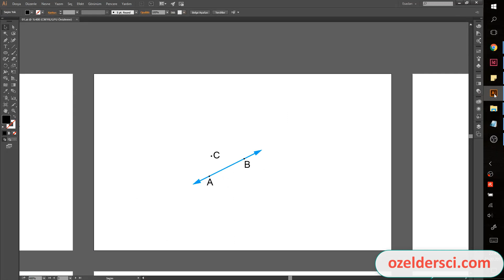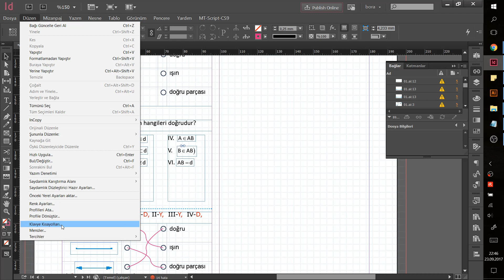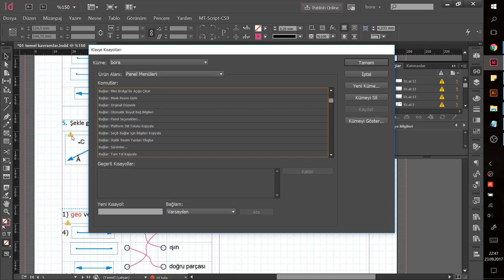Indesignda bağları toplu güncelleştirme için kısayol atama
indesignda toplu bağ güncelleştirme için kısayol atama, özellikle illustratorda artboardlarla çalışıp indesigna import edenler için çok pratik bir yol.